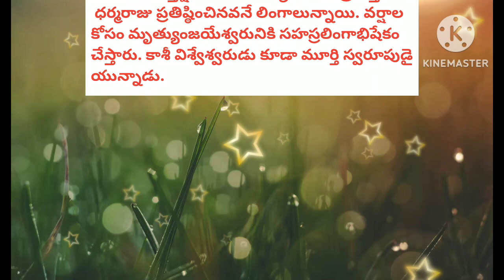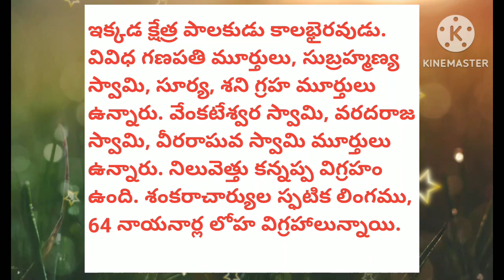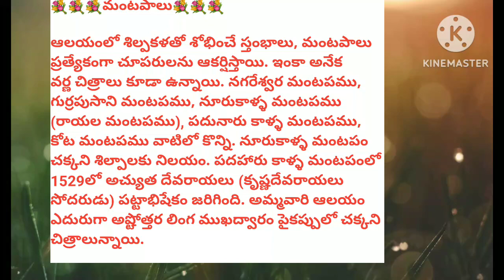శ్రీకాళహస్తీశ్వర దేవస్థానం video 3# Bhakti videos# Vimoviescreations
శ్రీకాళహస్తీశ్వర దేవస్థానం

video 1

@ Vimoviescreations

Motivational speech
Motivational quotes
best motivational quotes 2023
Motivational video
Motivational
lessonable quotes
Motivational speech in telugu
life changing
life improvement
Stories
Motivational story
Positive life quotes
Inspiration story
Motivation thoughts
Success speech
life tips
new life quotes
Moral story
Emotional story
Quote
quotes
Stories
Telugu story

moral Stories
Telugu Stories

Motivational speech
Motivational quotes
Motivational video
Motivational
lessonable quotes
life changing
life improvement
Stories
Motivational story
Positive life quotes
Inspiration story
Motivation thoughts
Success speech
life tips
new life quotes
Moral story
Emotional story
Quote
quotes
Stories
Telugu story

#  కొమురవెల్లి మల్లన్న songs
#  కొమురవెల్లి మల్లన్న telugu songs
# కొమరవెల్లి శ్రీ మల్లికార్జున స్వామి దేవాలయం telugu songs
# కొమరవెల్లి శ్రీ మల్లికార్జున స్వామి దేవాలయం history in telugu
# కొమరవెల్లి శ్రీ మల్లికార్జున స్వామి దేవాలయం
devastanam temple
# కొమురవెల్లి మల్లన్న songs
కొమురవెల్లి మల్లన్న temple history
కొమురవెల్లి మల్లన్న bhakti songs
కొమురవెల్లి మల్లన్న songs in telugu
కొమురవెల్లి మల్లన్న songs
# కొమురవెల్లి మల్లన్న devastanam
moral Stories
Telugu Stories